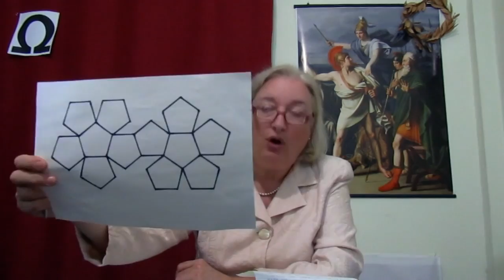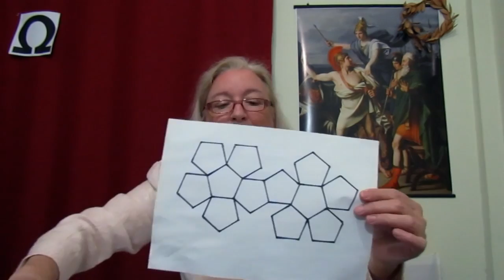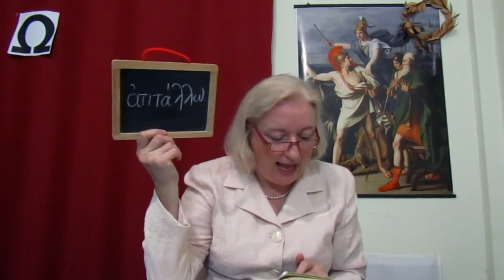Φροντίζουν οι Θεοί τις υποθέσεις μας και πως; - Ιλιάδος Ω' (46 - 82)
Η Δήμητρα Λιάτσα γεννήθηκε το 1963 στην Θεσσαλονίκη. Έκανε φιλολογικές σπουδές. Ξένες γλώσσες: Αγγλικά, Γαλλικά και Ιταλικά. Εργάστηκε επί σειρά ετών στην επιμέλεια βιβλίων. Μετέφρασε άνω των 30 τίτλων κυρίως από την Αγγλική γλώσσα. Έγραψε άρθρα σε περιοδικά και εφημερίδες, με αντικείμενο την Ελληνική Γραμματεία. Έδωσε σειρά ομιλιών προσκεκλημένη από το Ινστιτούτο Αριστοτέλης, με θέμα την Ελληνική Γραμματεία, την Ιστορία και την παιδεία.
Από το 2009 ασχολείται με την συστηματική μελέτη του Ομήρου και από το 2014 με την ανάγνωση, τον σχολιασμό και την ανάρτηση στο διαδίκτυο ολόκληρης της Οδύσσειας. Από το 2017 έχει ξεκινήσει και την ανάγνωση, τον σχολιασμό και την ανάρτηση στο διαδίκτυο ολόκληρης της Ιλιάδος.
Έχει συγγράψει δύο βιβλία: «Τα ψέματα που λένε για την Ελλάδα» (2004) και «Η Ελληνική καταγωγή του Χριστιανικού μύθου» (2013), τα οποία κυκλοφορούν από τις εκδόσεις Δήλιος.